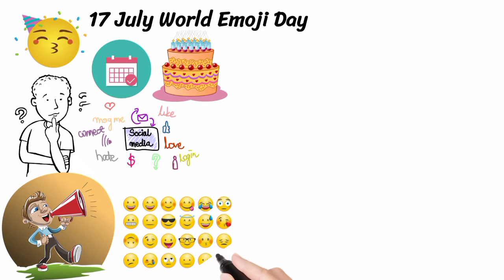World Emoji Day 2021 | Essay | Speech | Song | Information | History | Creator Name | Japan Marathi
1. Emoji Day
2. Emoji Day Song
3. Emoji Day Video
4. Emoji Day Craft
5. Emoji Diy Paper Magic Card
6. Emoji Diy Paper Puzzle
7. Emoji Diy, Emoji Diy Paper
8. Emoji Diy Paper Magic Card Face Changer Tutorial
9. Emoji Diy Paper Magic Card Easy
10. World Emoji Day